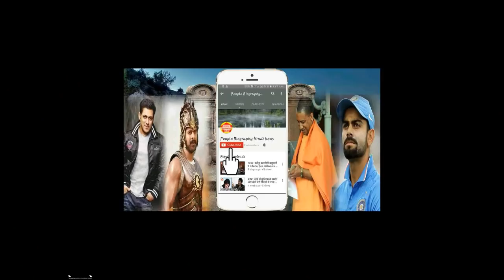टाइगर जिंदा है की दीवानी हुई माधुरी दीक्षित। Salman khan Katrina kaif PBH News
टाइगर जिंदा है की दीवानी हुई माधुरी दीक्षित। Salman khan Katrina kaif PBH News This Youtube Chennal All Updates Bollywood News